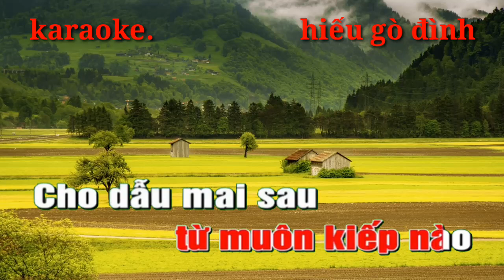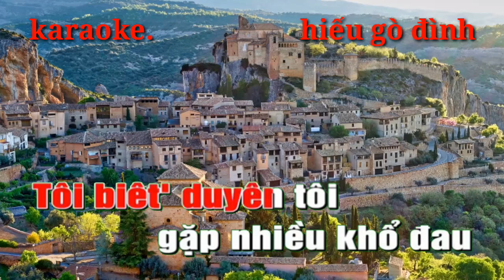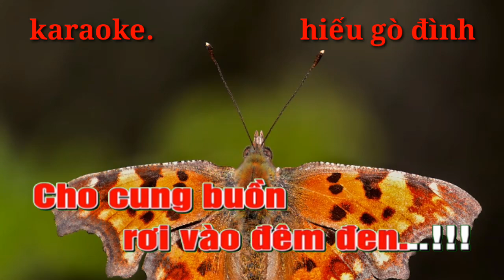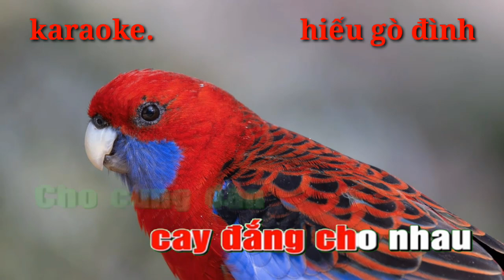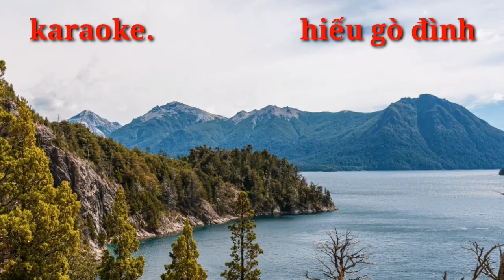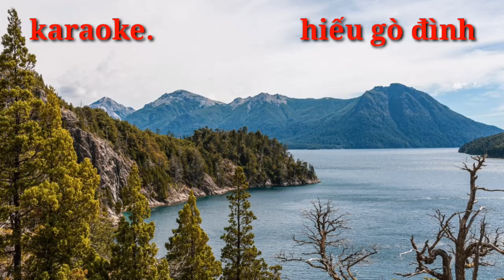karaoke // TÌNH CHỈ ĐẸP KHI CÒN DANG DỞ//tone nữ// baet chuẩn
karaoke chữ tình.. karaoke bolero.. karaoke rimix..
hiếu gò đình chúc các bạn hát karaoke vui vẻ và nhớ cho mình xin  1 đăng ký xin cảm ơn nhiều 🥰🥰🥰🥰🥰